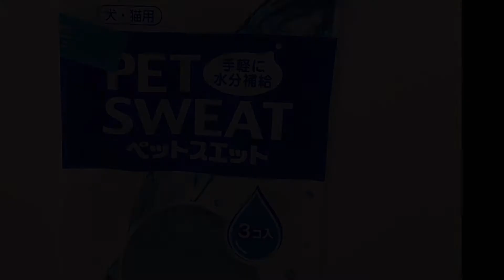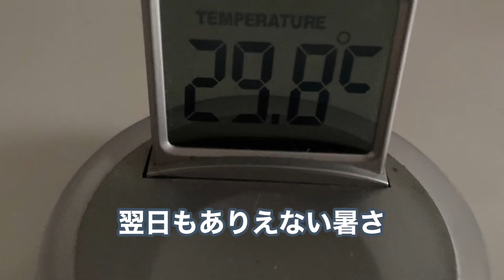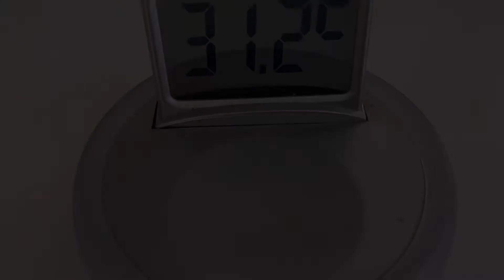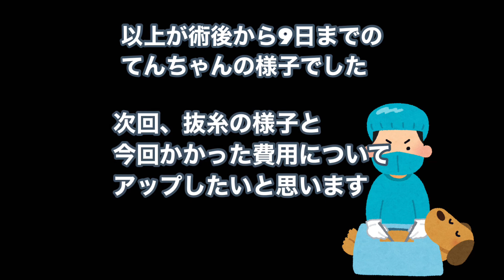【⚠️注意‼️傷口写真アリ⚠️】チワックス抜糸前日までの可哀想な様子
今日は避妊手術を終え元気に
おウチに帰って来た！
と思いきや
なかなかそうでもなかった
ちょっと辛いてんちゃんの経過です

みなさんご存知の通り
この週北海道は記録的猛暑🔥
人間でもちょっと体験したことのない事態でした😰

そんな酷い暑さの中
なんとか耐え忍んだてんちゃんの
健闘を讃えていただけたら
嬉しいです🐶❤️